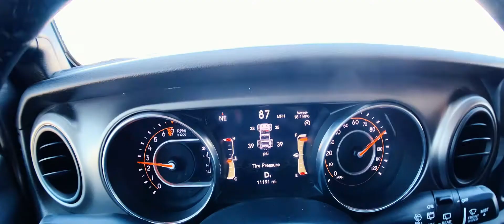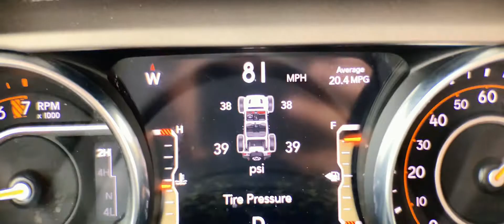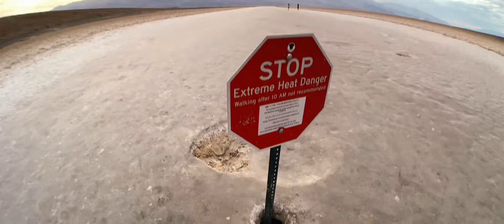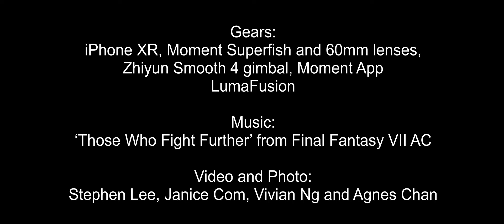Trip to Coyote Buttes South and Death Valley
Been planned this trip for over a year, and we finally got to hike Coyote Buttes South. It’s really a wonderful and amazing place.